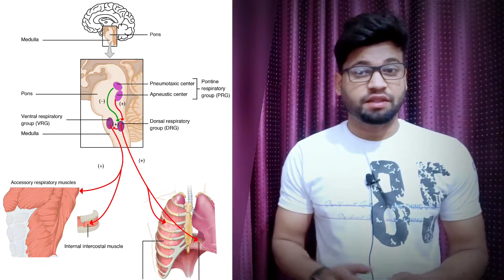Codistar cough syrup uses in hindi|dry cough syrup in hindi | sukhi khansi ki syrup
codistar dx,
codistar dx syrup kis kaam aata hai,
codistar dx in hindi,
codistar dx syrup use in hindi,
codistar dx cough syrup in hindi,
dextromethorphan hydrobromide & chlorpheniramine maleate syrup codistar dx,
codistar dx syrup hindi,
codistar dx cough syrup uses in hindi
sukhi khansi,
sukhi khansi se turant rahat kaise paye,
sukhi khansi ka ilaj,
sukhi khansi ke liye kya karen,
sukhi khansi turant rahat kaise paye,
sukhi khansi aane par kya karen,
best sukhi khansi syrup,
sukhi khansi cough syrup